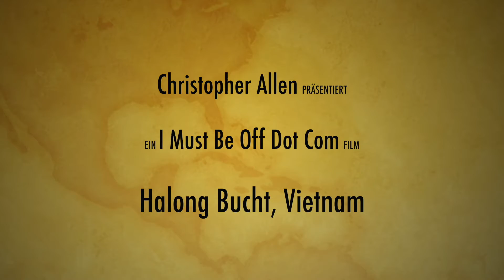Halong Bay in German